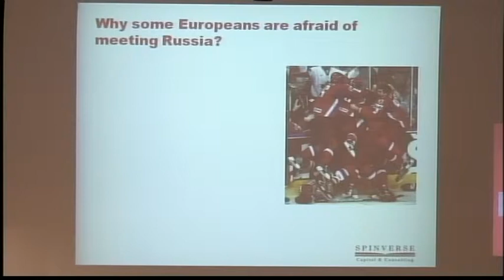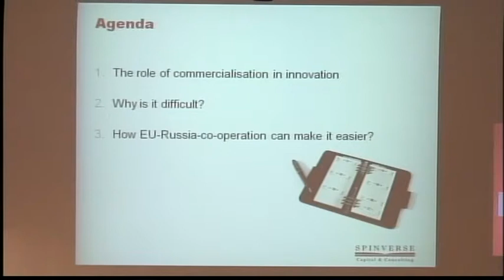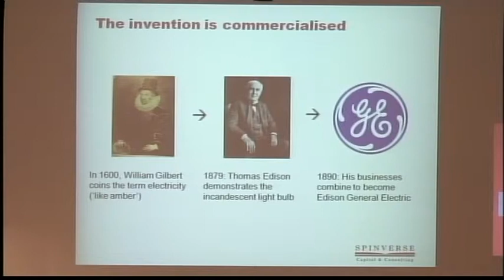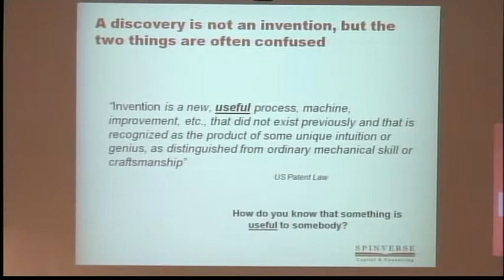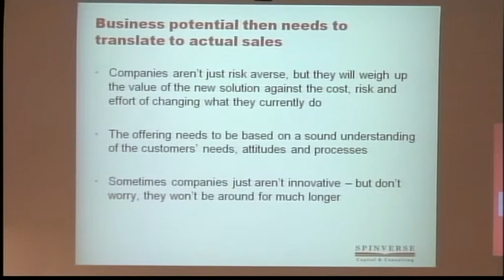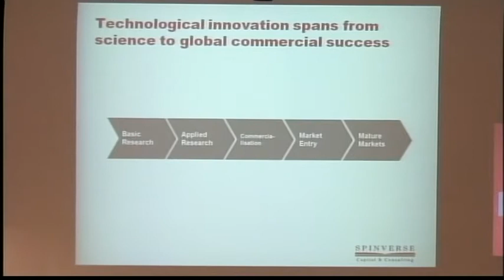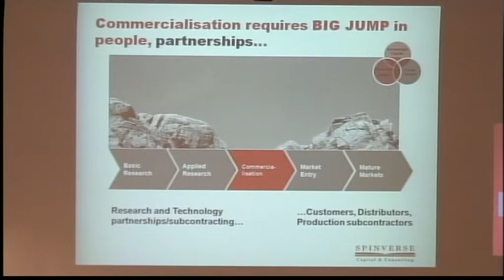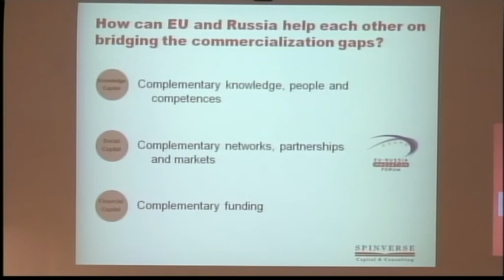Lappeenranta | Pekka Koponen spoke at the 1st EU-Russia Innovation Forum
Lappeenranta, the vibrant International University City, welcomes you to a future of innovative cooperation between the EU and Russia. The city has been cooperating closely with the City of St. Petersburg on innovation issues since 2005 and this cooperation has earned the title of EU-Russia Innovation Corridor.  Its purpose is to promote cooperation in innovation at the political, educational, research and business levels. The long-term objective is to have the Innovation Collaboration play a significant role in the new EU-Russia Partnership and Cooperation Agreement. Lappeenranta hosted the 1st  EU-Russia Innovation Forum on May 2010.
The 1st EU-Russia Innovation Forum achieved its goals of presenting the nine Key Initiatives for Innovation and Modernization Collaboration between the EU and Russia for the Prime Minister Vladimir Putin and Prime Minister Matti Vanhanen at the Prime Time Session on 27th of May, 2010 in Lappeenranta, Finland. The historical event organized by the City of Lappeenranta, Lappeenranta University of Technology and European-Russian InnoPartnership successfully brought together 60 fabulous speakers, 620 active participants from 20 different
countries, 43 innovative partners and sponsors, 80 international media representatives, over 100 organizers and 4000 website viewers of the live event. The 9 Key Initiatives of the 1st EU-Russia Innovation Forum have been further developed into 10 concrete Project Proposals that have been processed by innovation experts at the St. Petersburg International Innovation Forum and 2nd European Innovation Summit in Brussels.

Project Proposals for EU-Russia Innovation
Collaboration and Partnership for Modernization
1. Preparation of common innovation strategy, platform and implementation plan
2. Common modernization strategy with best practices, key sectors and implementation plan
3. Modernization and innovation council
4. Develop a dedicated program for joint innovation activities
5. Partenariat and Business Matching Events
6. Energy efficiency pilot program and matching events
7. Nomination of modernization pilot areas and launching of
100 pilot companies modernization program in these areas
8. Modernization fund to support Sme's modernization cooperation
9. Cooperation between European and Russian Networks
10. EU-Russia Business Training Program

Lappeenranta will host the EBN Congress 2012 combined with the 3rd EU-Russia Innovation Forum.
EU-Russia Innovation Corridor -- ERICO, Fostering EU-Russia Innovation Collaboration and the Modernization Partnership